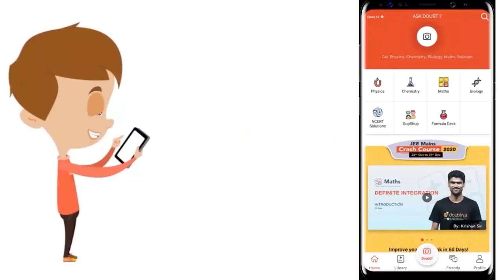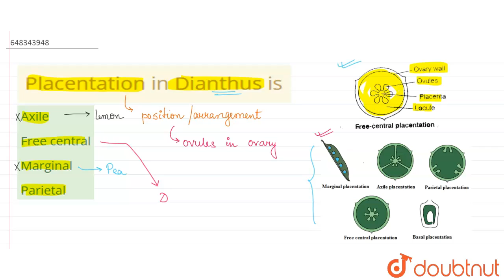Placentation in Dianthus is | 11 | MORPHOLOGY OF FLOWERING PLANTS | BIOLOGY | AAKASH SERIES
Placentation in Dianthus is
Class: 11
Subject: BIOLOGY
Chapter: MORPHOLOGY OF FLOWERING PLANTS
Board:IIT JEE

👉 Have Any Query? Ask Us.